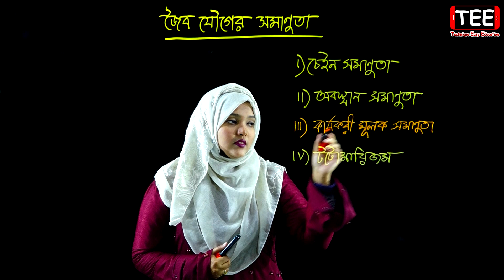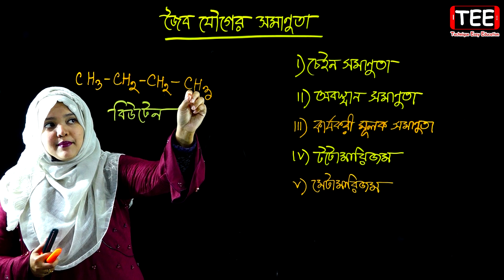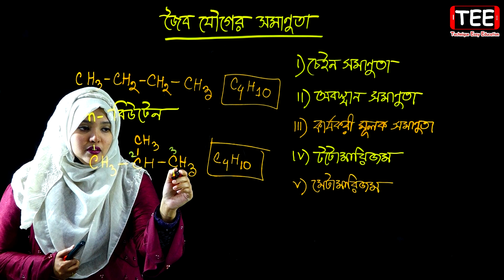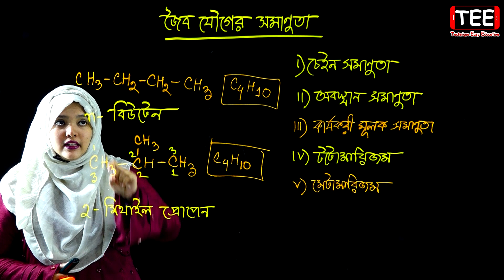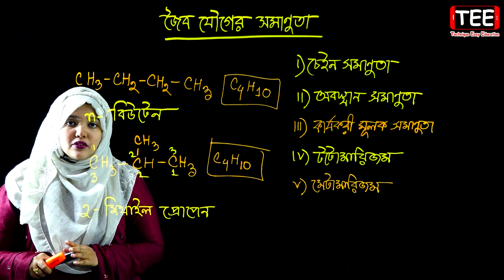জৈব যৌগের সমাণুতা || জৈব রসায়ন || পর্ব ১৫ || HSC Chemistry 2nd Paper Chapter 2